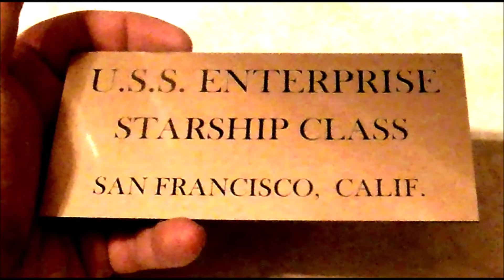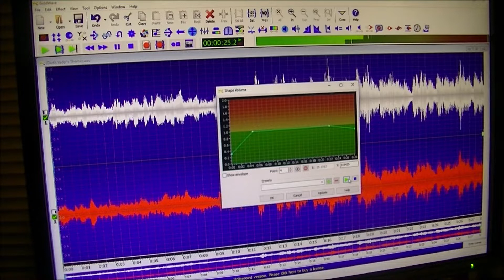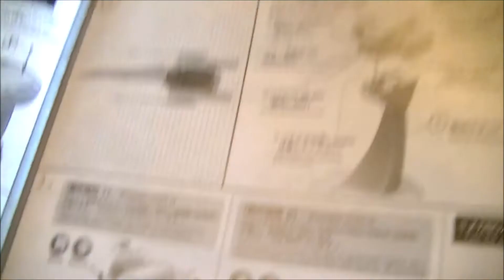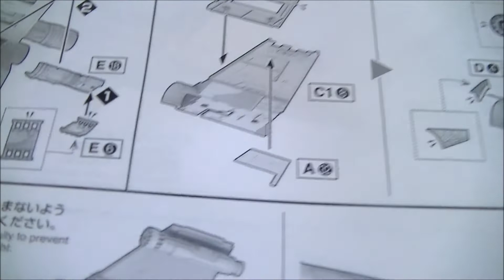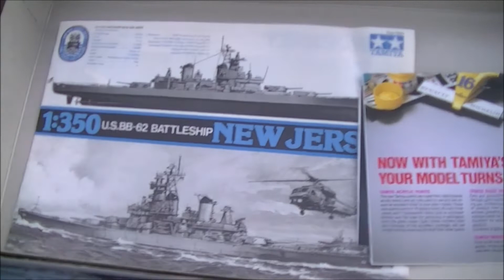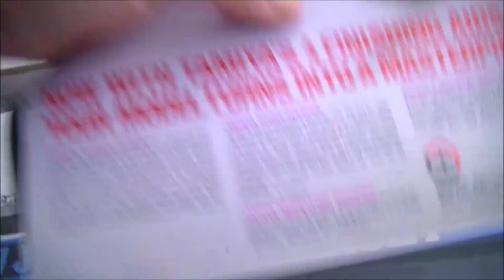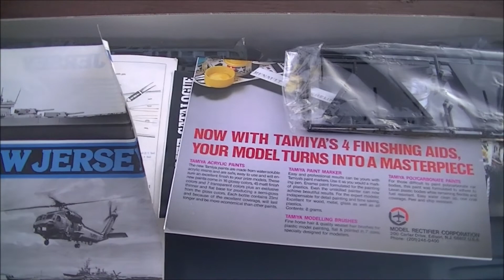Admiral Quirk's All New Updates 2020, Part I